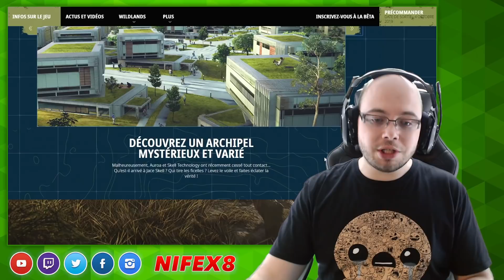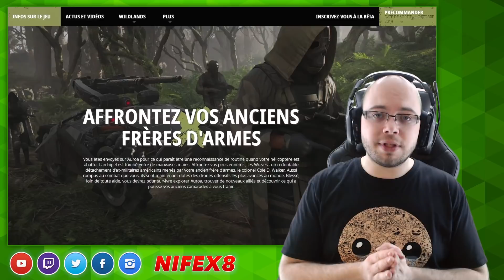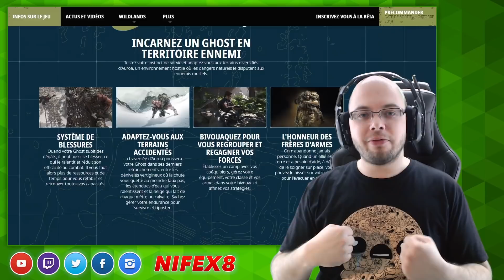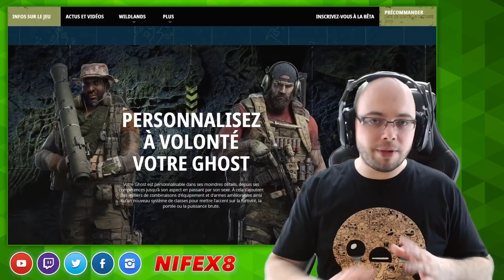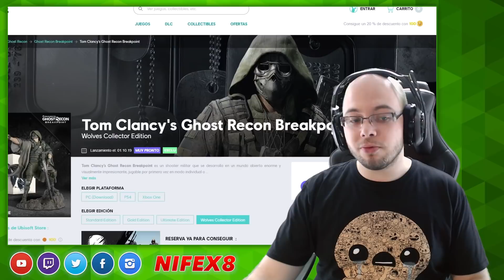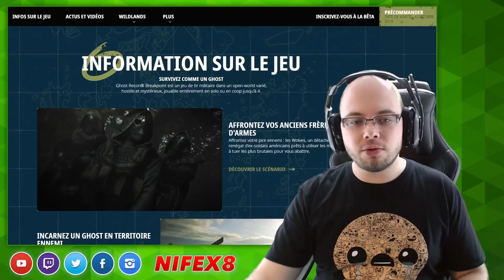Ghost Recon Breakpoint dévoilé ! Toutes les infos sur cet Open World !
Toutes les infos sur Ghost Recon Breakpoint qui vient d'être annoncé par Ubisoft ! Ghost Recon Breakpoint sortira le 4 octobre sur PC, PS4 et Xbox One.

Ghost Recon Breakpoint est un jeu un open-world varié, hostile et mystérieux, jouable en solo ou en coop jusqu'à 4. Il y a une campagne et un mode PvP disponible dès la sortie de Ghost Recon Breakpoint.

Retrouvez mes news, planning, setup et bien d'autres choses sur mon